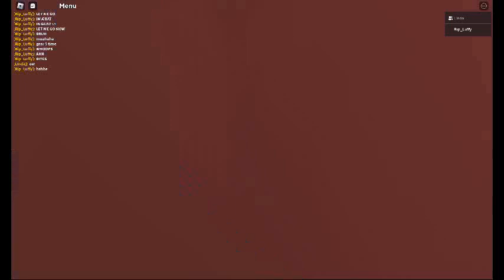Cooking burgers pt2